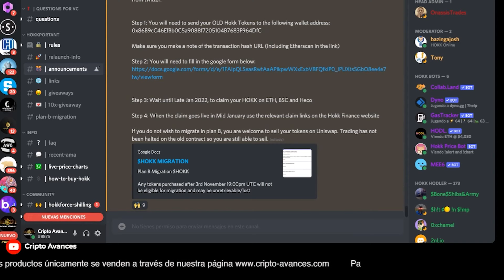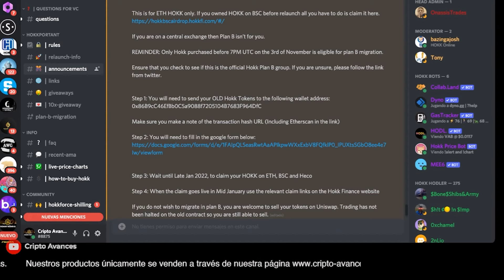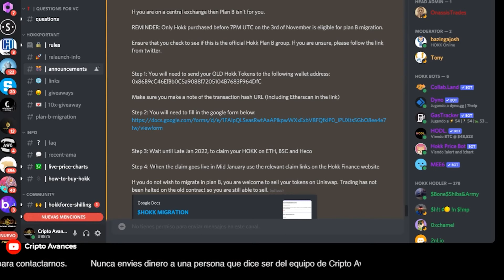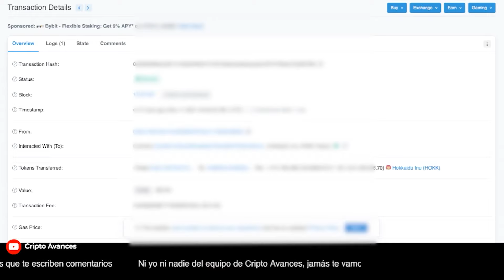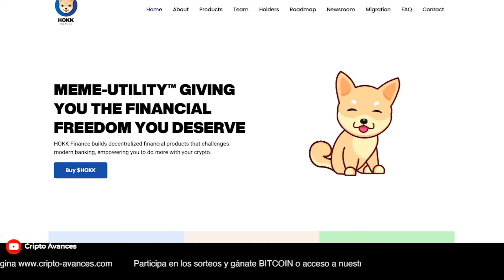🚨Plan B para el token de HOKK Finance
Ahora puedes cambiar tus token HOKK contra los nuevos. Ya empezó el Plan B. En el video te explico exactamente como hacerlo.